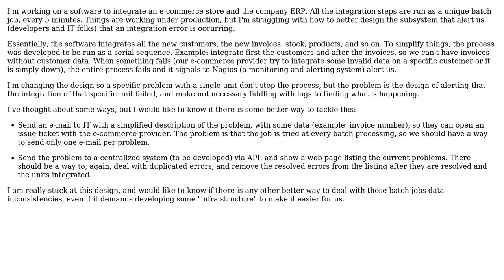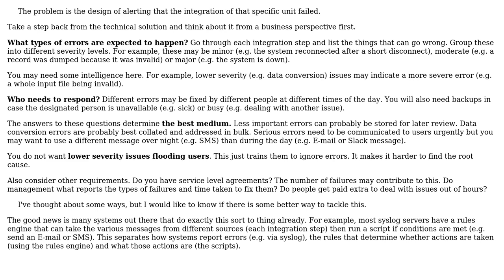How to design error monitoring for batch jobs with multiple and diverse steps?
Software Engineering: How to design error monitoring for batch jobs with multiple and diverse steps?

With thanks & praise to God, and with thanks to the many people who have made this project possible! You are responsible for your own actions.